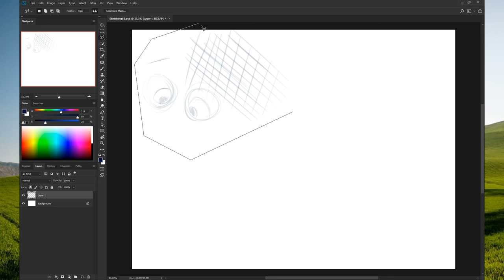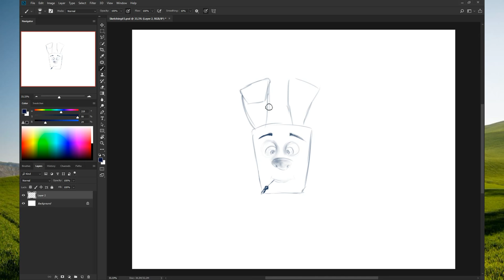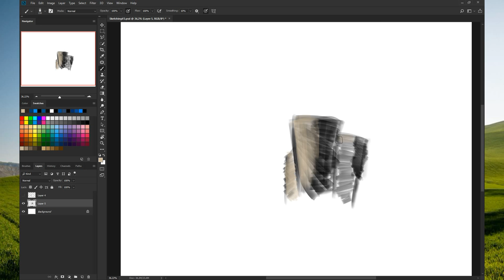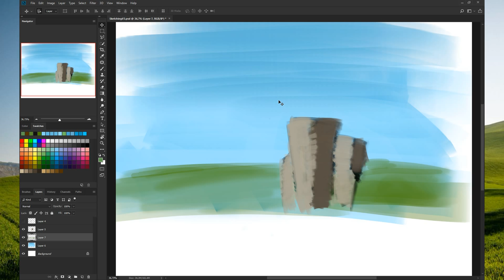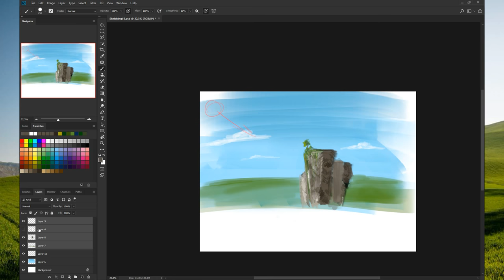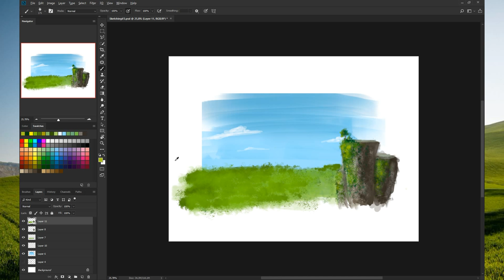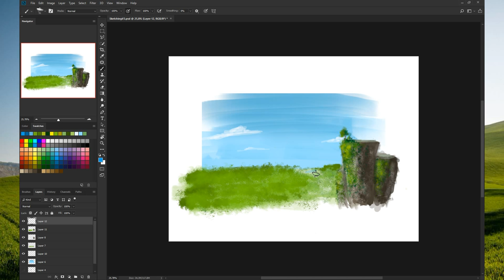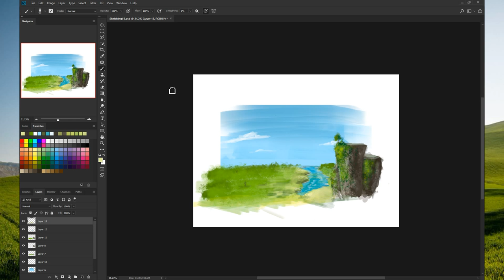Рисование в Photoshop. Рисунок каждый день. Концепт арт и иллюстрации. Часть 3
Поставил себе цель рисовать каждый для поднятия уровня рисунка. Буду показывать весь процесс. Поиск рефов, ошибки, буду стараться в слух проговаривать почему то или иное действие я делаю. Когда смотрел видео у других каналов часто не хватало того, как эти люди приходили к такому решению или к такой композиции. Какие ошибки они до этого совершали, чтобы мог их потом избежать.

В дальнейшем буду подключать и другие инструменты, такие как: Blender, After Effects. В AE и Photoshope работаю давно, возможно кому-то будет полезен мой опыт или просто отвечу на какие-то ваши вопросы по ходу дела.

Кроме рисунка буду выкладывать процессы разработки лого, полиграфии (возможно) и работы в After Effects.